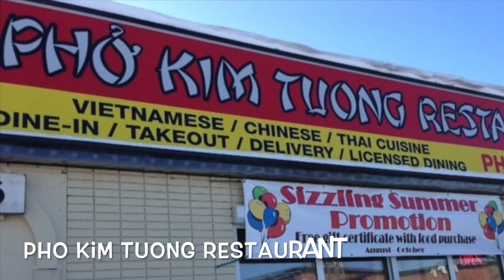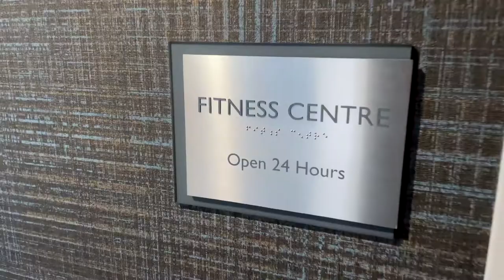Fairfield Inn and Suites by Marriott V2